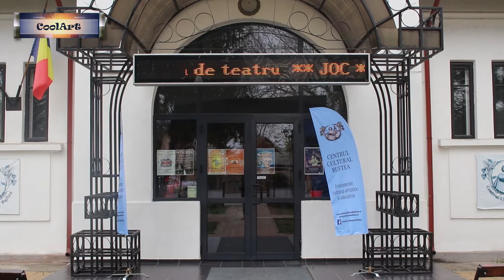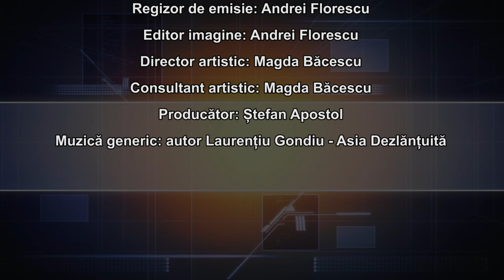CoolART 03 05 2019 ”Robert Nagy, de la Prim Solist pe marile scene ale lumii, la Prim Solist la Bu